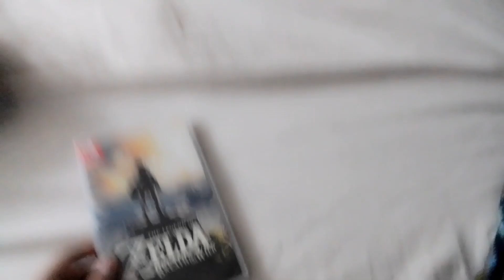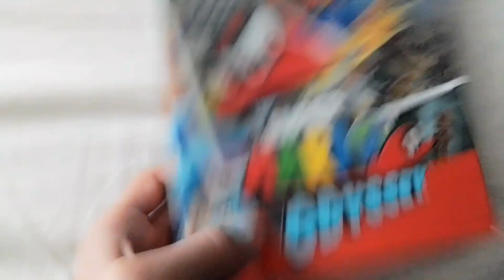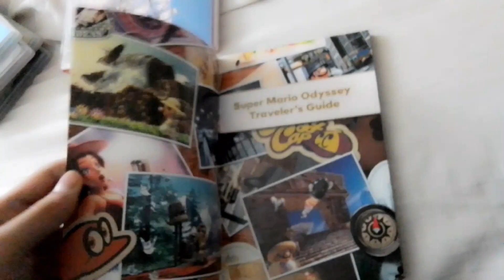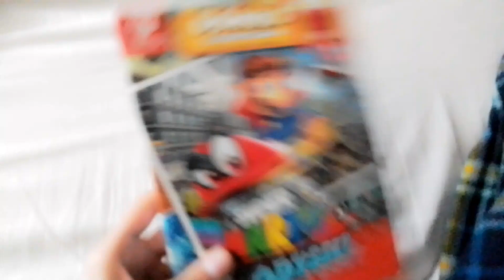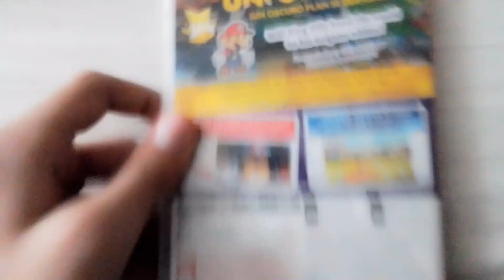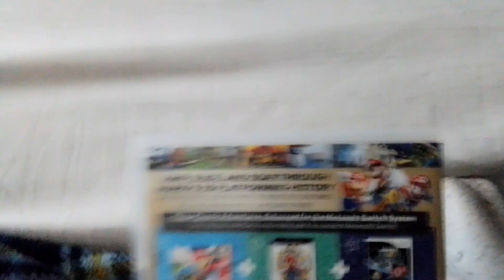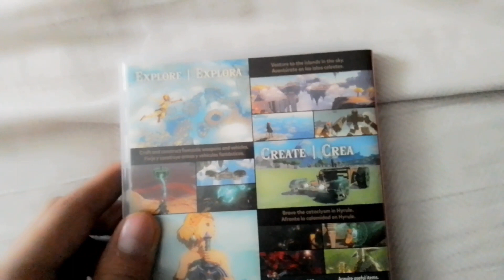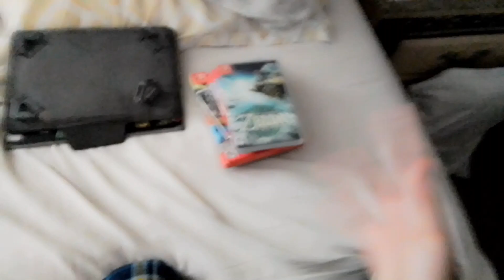My brother Nintendo Switch game collection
My first Collection video for 2024